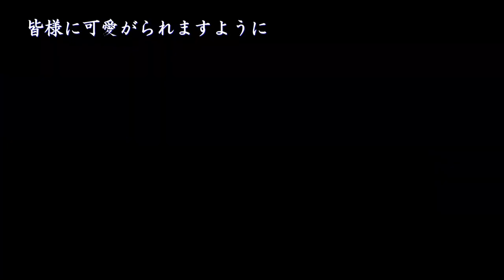1620sマグロ彫刻ウロコ深彫制作中と展示風景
FRPマグロ彫刻の制作工程をまとめました苦心のウロコ深彫と透明眼球と歯にご注目ください。
型から成形品取り出し完成までとスーパーマーケット様の展示風景編です、
2024年現在ウロコ無しとウロコ有りタイプの12種類公開販売中です
販売作品はニ～三週間で納品可能です。
弊社ホームページへもお越しください tsclip.net